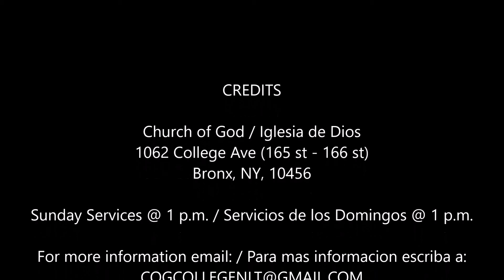Kingdom People: Obey the Word of God pt2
This message was preached 8/30/2015. / Este mensaje fue predicado 8/30/2015